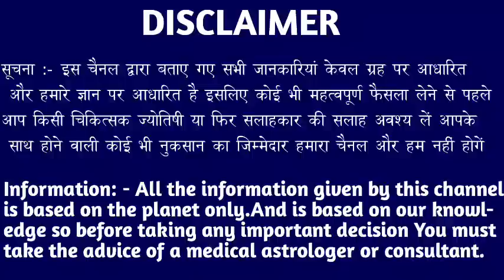वृश्चिक राशि वालों 14 और 15 अगस्त 2022 जिसका डर था वही कांड हो गया वीडियो देखो। vrishchik Rashi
वृश्चिक राशि वालों 14 और 15 अगस्त 2022 जिसका डर था वही कांड हो गया वीडियो जल्दी देखो। vrishchik Rashi